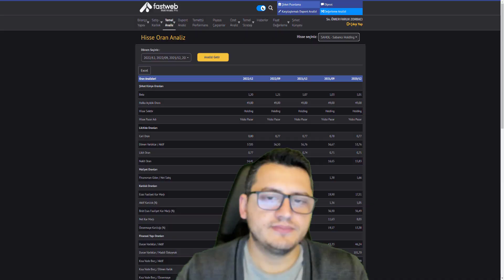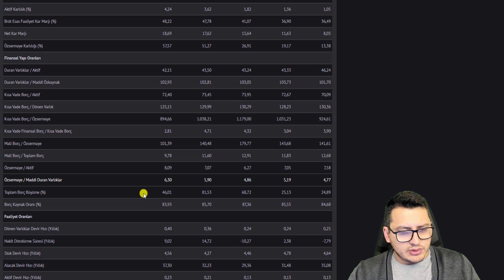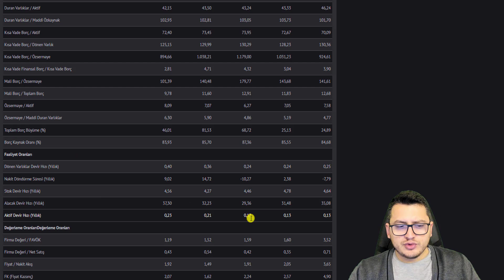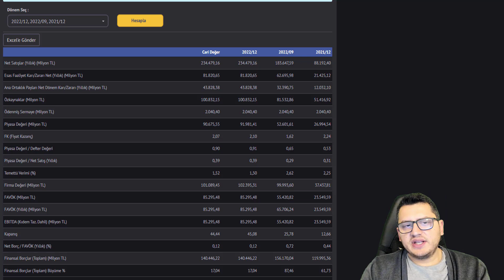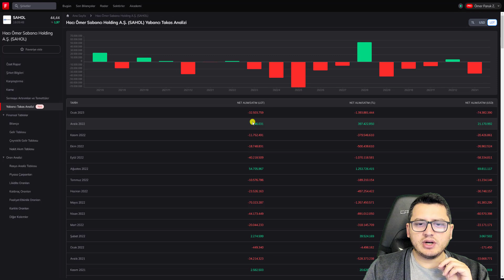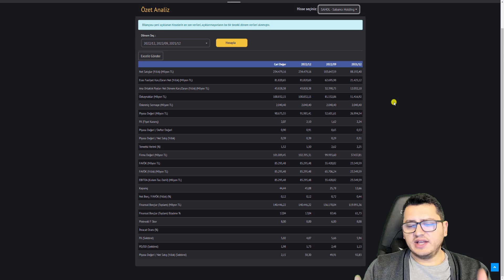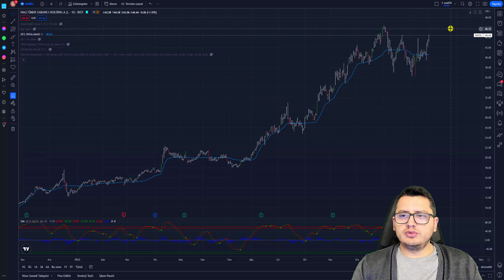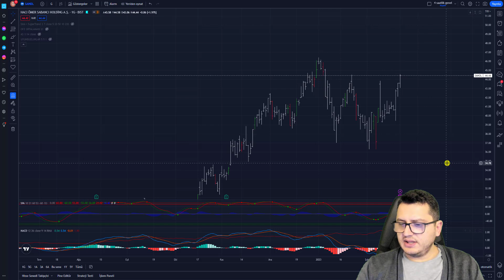SABANCI HOLDİNG HİSSE ANALİZ | SAHOL HİSSE ANALİZ | SAHOOL | BİST | BİST100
Merhaba Arkadaşlar ,

Bu paylaşımlar alım/satım için bir tavsiye veya yorum olmadığı için gerçek hesapta kullanılması kesinlikle tavsiye edilmemektedir"